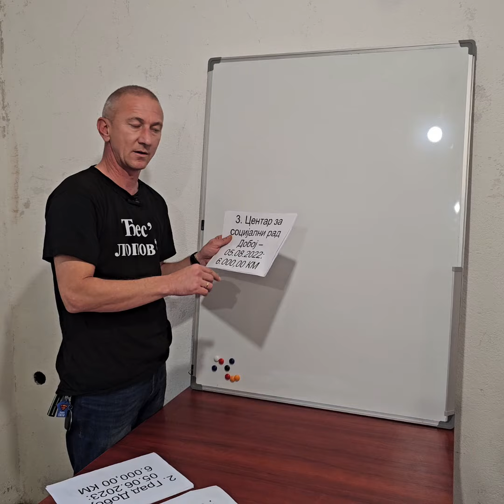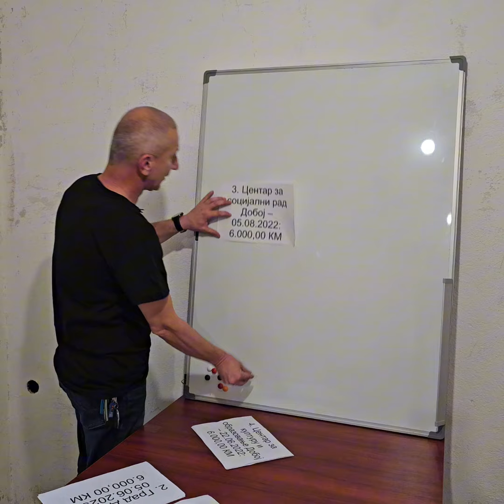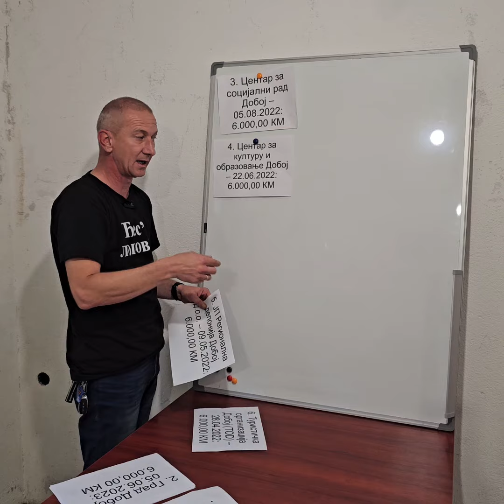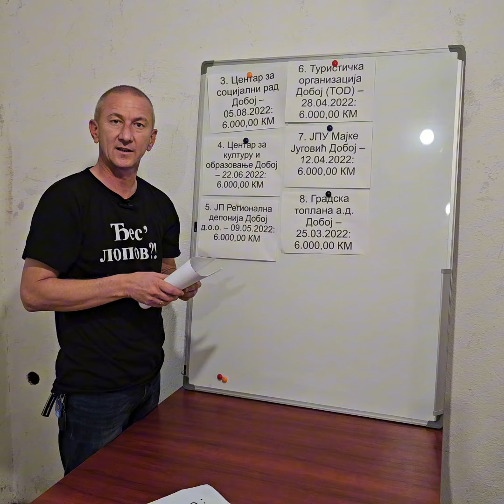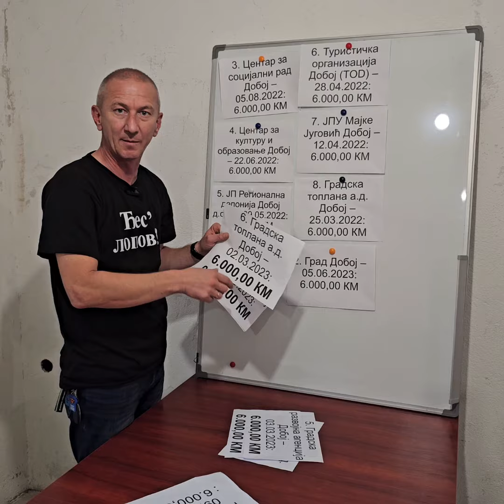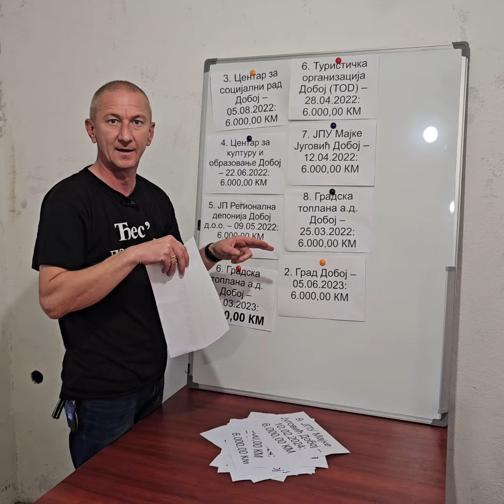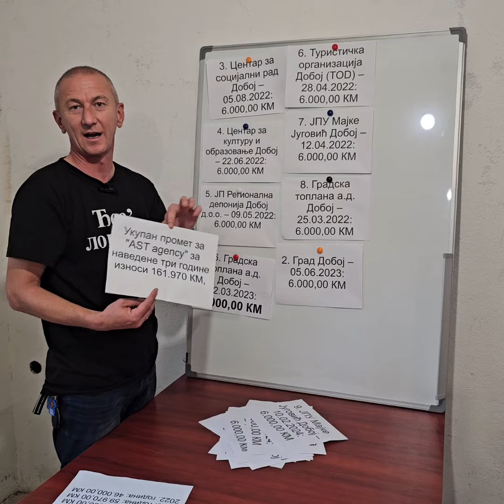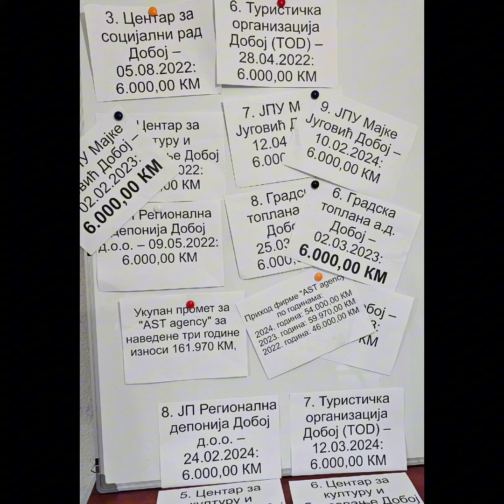NAJSKUPLJI KAJMAK SE SKUPLJA U DOBOJU: 6.000 KM po zalogaju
Magareći sir koji se proizvodi u Zasavici kod Sremske Mitrovice je naskuplji sir na svijetu: Košta oko 1.300 dolara po kilogramu. Ali dok Zasavica ima magarce za trku najskupljeg sira — Doboj ima ovce za trku najskupljeg kajmaka. U Doboju se redovno muzu ovce za kajmak koji se skuplja po cijeni od 6.000 KM — ne po kilogramu, već na kašiku.

Kakva je razlika između dobojskih ovaca i onih u Švajcarskoj, gdje se kajmak ne skuplja na kašiku od po 6.000 KM? Ključ je u dobro osmišljenom i dugoročnom šišanju ovaca. Naše vrijedne dobojske ovčice se planski šišaju svake druge godine — neprestano već preko 20 godina (najjača firma neprestano šiša od 2002. godine). To šišanje je ključ za skupljanje kajmaka za 6.000 KM po zalogaju (Švajcarci se toga još nisu dosjetili jer ipak smo mi malo pametniji od njih).

I to nije sve. Naše čudo prirode drži još jedan rekord: Najmanje se namiruju. Dobojske ošišane ovčice se namiruju sa svega 100 KM na dvije godine (a neke uzmu i manje). Zamislite živuljku koja se namiruje sa samo 100 KM na dvije godine — a preko nje zgrnete kajmaka vrijednog desetine miliona maraka. Švajcarci nam nisu ni do koljena.

Da se vratimo na skupljanje kajmaka. Svaka kašika, koja vrijedi 6.000 KM, mora da se skupi na na drugom mjestu. Sva sreća pa Doboj ima firme (obično sa samo jednim zaposlenim), koje su voljne da skupe sav taj kajmak na jedno mjesto... i pojedu ga.

A gdje se proizvodi svaka ta kašika kajmaka? Video ispod navodi mjesta proizvodnje, a zanimljivo je da se taj kajmak proizvodi čak i u obdaništima. Dobojska dječica — kao male vrijedne pčelice koje za života proizvedu samo jednu kašičicu meda — proizvode u godini samo jednu kašiku kajmaka. Šteta je samo što ta dječica ne dobiju priliku da to i pojedu (ipak su drugi u našem gradu važniji).

Neki kažu da je vlasnik (i jedini zaposleni) — jedne od firmi koja se bavi skupljanjem tog kajmaka — takođe i supruga vlasnika jedne jako poznate poruke. Tu poruku su mediji objavili naširoko za vrijeme prijašnjeg šišanja (vidjeti sliku ispod koja je preuzeta sa portala BN Televizije). Tako smo čuli, a ako nije istina to što smo čuli — unaprijed se izvinjavamo i objavićemo ispravku.

Stvarno je vrijeme da Doboj osvježi, jer guši već odavno. Ili je ipak samo vrijeme za još jedno šišanje? Ne znam, to će se odlučiti 6. oktobra: Da li su Dobojlije odlučile da osvanu 7. oktobra kao vukovi, ili će stati u red za još jedno šišanje?

objavljeno 16. novembra 2020.